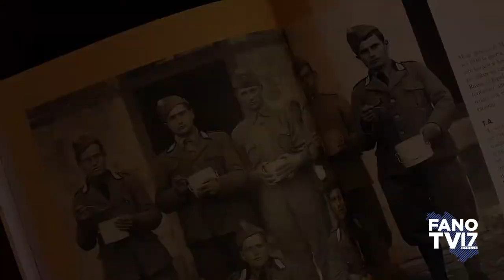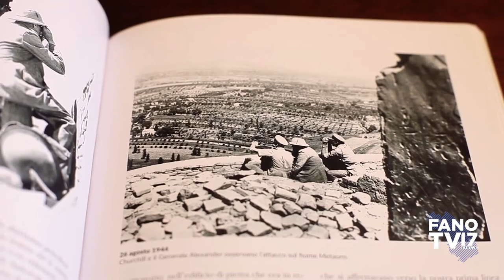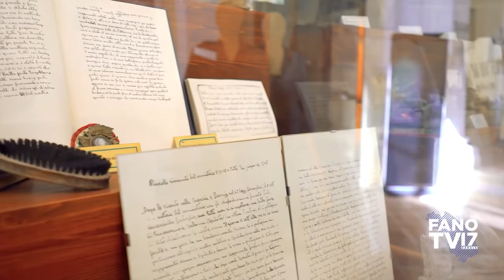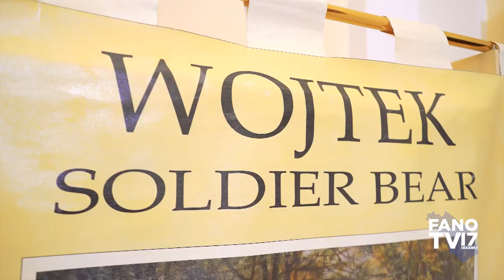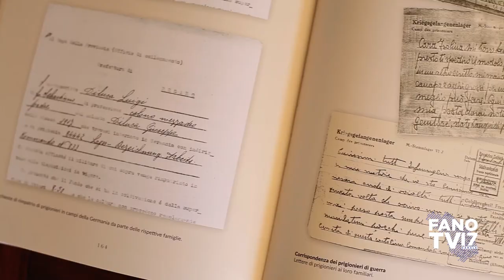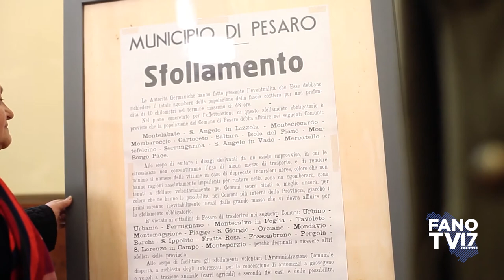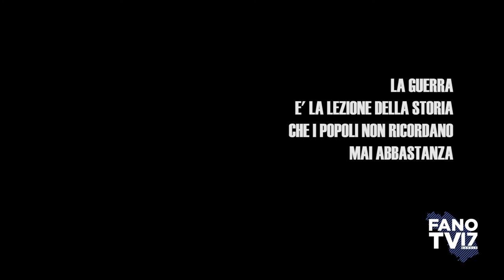Un territorio da raccontare - Museo Wiston Churchill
Colli al Metauro - Montemaggiore al Metauro (PU) - 2021